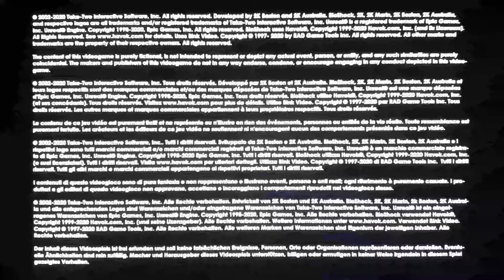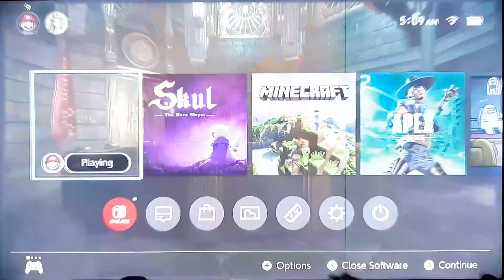WELCOME TO RAPTURE CITY/let's play Bioshock part 1